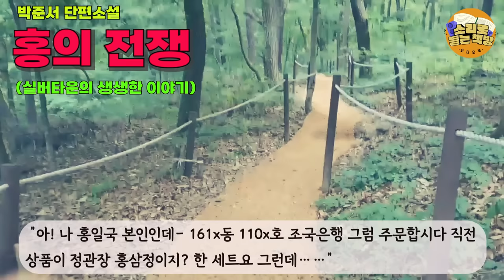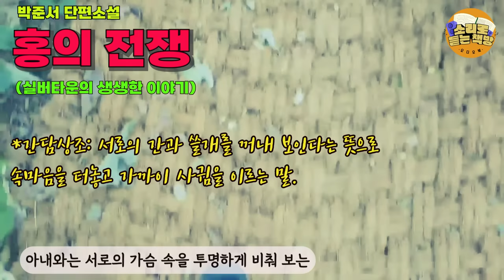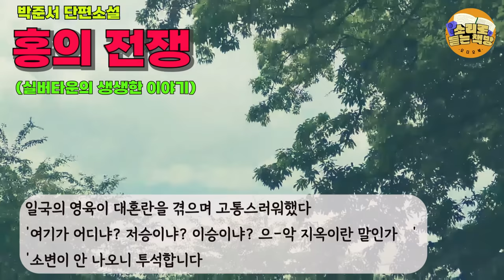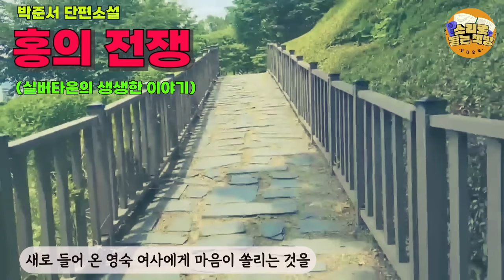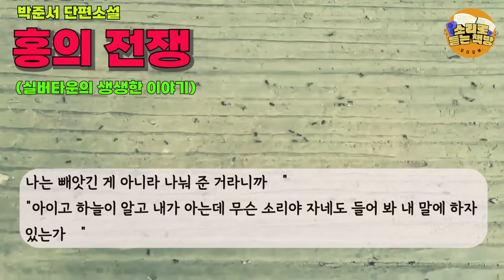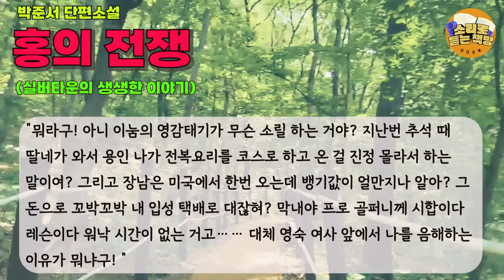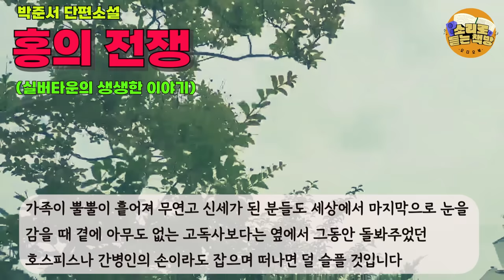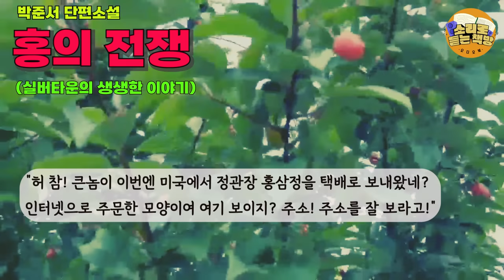자막있는오디오북 ⼁ 홍의 전쟁⼁박준서 작가⼁재산정리를 깨끗하게 하고 실버타운으로 들어간 노년의 이야기 ,실버타운의 생생한 현실, 그리고 미리 작성한 나의 부고장#풀자막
작품 : 홍의 전쟁
작가 : 박준서
도서정보:

부고장까지 써놓은 홍일국은 앞으로 자신의 남은 여생이
십 년이 될지 오 년이 될지 모르나 갈 데까지 가보자,
저승길은 다음 문제이니 모든 것을 털어버리자, 하면서도
영숙 여사에게 가는 마음만은 어쩌지 못한다.
꼼꼼히 읽어보면 이 소설에서 노년의 욕망을 담고
있는 실버타운은 생생한 현실이면서도 은유적 공간으로 읽힌다.
그들이 몸담고 있는 공간은 현실에서 버티기 힘든 노년의 몸이
일탈한 공간으로, 그들이 빚어내는 욕광과 환상의 크기는
그들에게 강요하는 고통의 크기와 강도에 비례하기 때문이다.
(문학평론가 김성달 해설 중)

*박준서 작가님의 두번째 작품으로 만나보셨습니다
독자님들과 오디오북으로 만날 수 있도록 수락해주셔서 감사합니다.
*영상은 최미선 님의 산책로 를 담은 모습입니다. 감사합니다